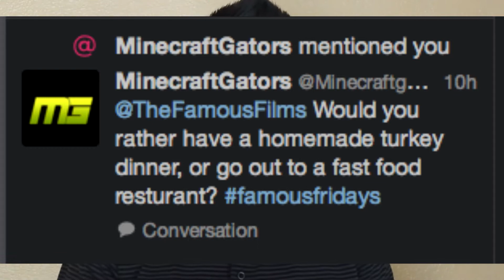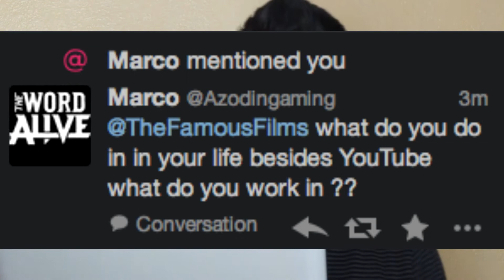Famous Fridays Ep. 11 Minecon,Food, and Love!